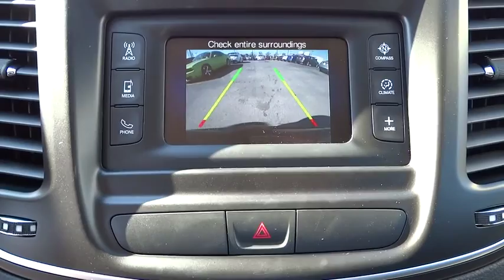2016 Chrysler 200 Bourbonnais, Kankakee, Chicago, Joliet, Orland Park, IL 6022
2016 Chrysler 200

Taylor CDJR
1497 Illinois 50

The All-New 2015 Chrysler 200 Limited presents a level of refinement that is immediately apparent. Exceptional quality, reliability and dependability are the result of the 2015 Chrysler 200 Limited being designed, engineered and manufactured with meticulous attention to detail.Taylor Chrysler Jeep Dodge & Ram is across IL Route 50 from the Mall in Bourbonnais, IL. With a full selection of New, Certified, and Pre-Owned vehicles; we have been serving the needs of Kankakee County and Beyond for more than 20-years. Our professional Internet team offers you a no-pressure environment and operates with the quality that you expect from Taylor. You will find Discounted Prices & Excellent Deals on all makes and models. Located at 1497 N State Rt 50 in Bourbonnais Illinois. Come see why our customers have rated us the #1 Dealer in Illinois for 3 consecutive years by dealerrater.com!